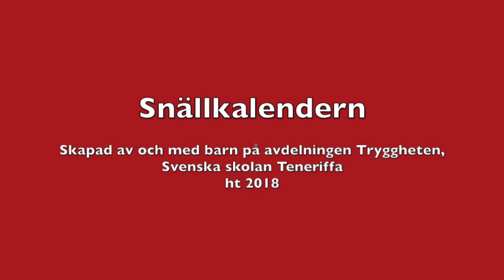Snällkalender 9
Nionde avsnittet av vår serie Snällkalendern 2018. God, och snäll jul till er alla!